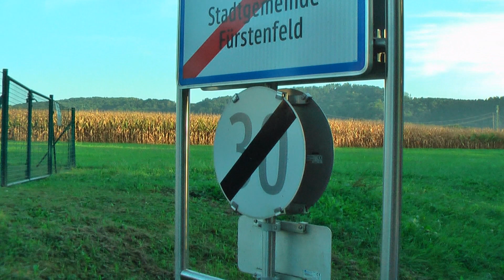Sonderedition traust di nie